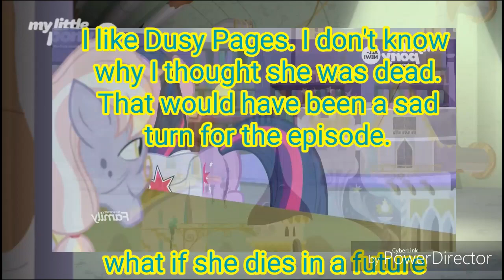[Blind Reaction] MLP Season 9 episode 5: The Point Of No Return.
Who sniffs books...?

My little pony friendship is magic and all related characters belong to Hasbro studios LLC and DHX media.